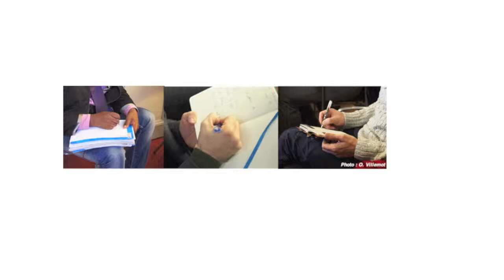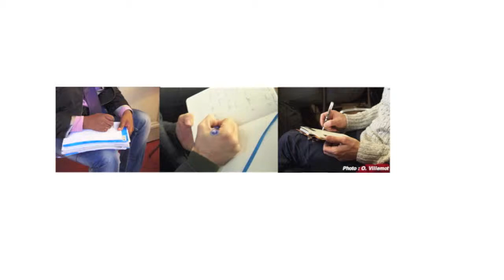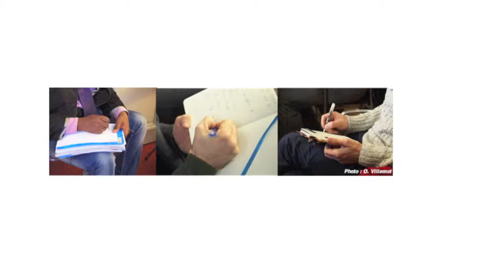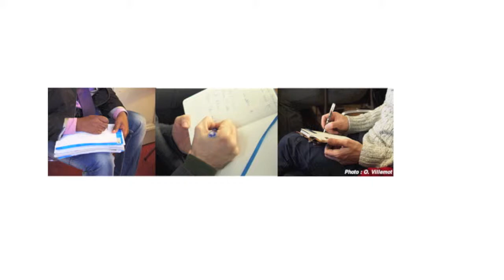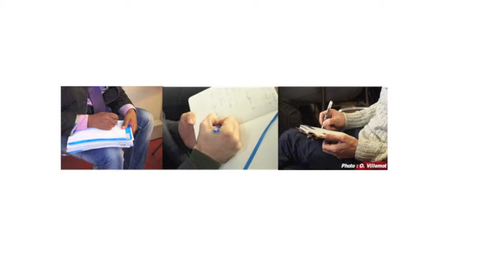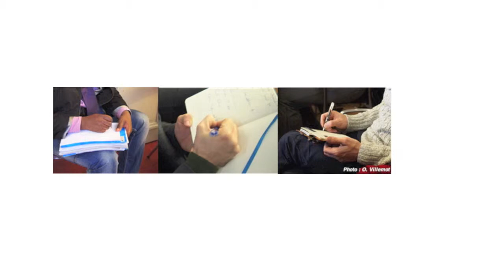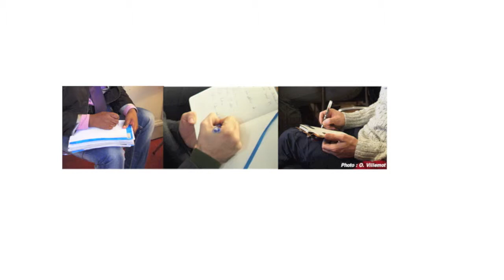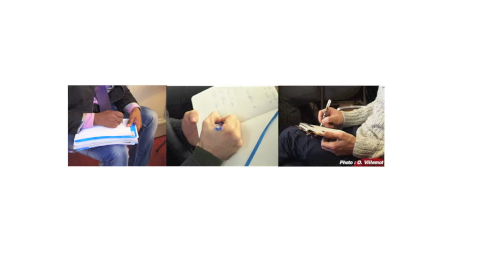Ricœur - le carrefour du langage (C. DI MARTINO)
Enregistrement audio.
Communication de Carmine DI MARTINO
22-23 novembre 2013, Université de Paris IV Sorbonne - IPT Paris
Colloque "Paul Ricœur : de la phénoménologie à l'herméneutique et retour"